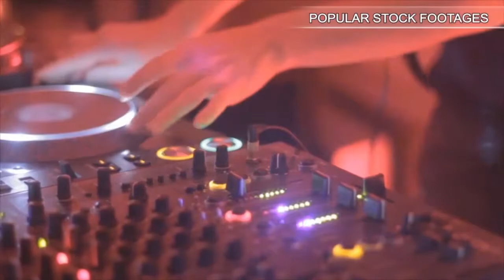Microphone Close Up Live Stage. Stock Footage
You have watched Microphone Close Up Live Stage. Stock Footage"